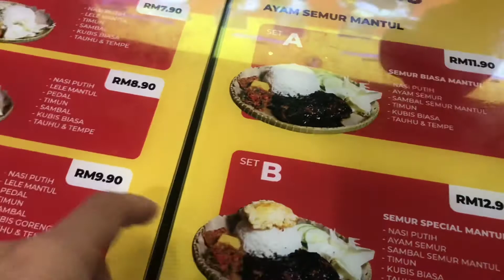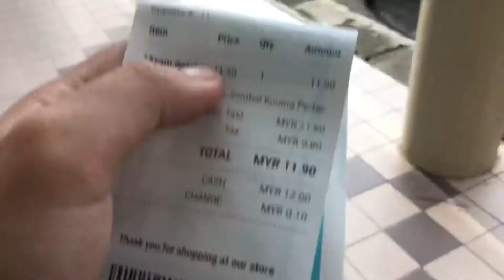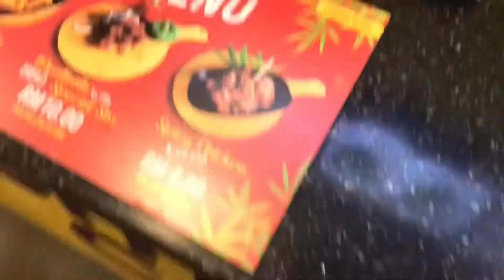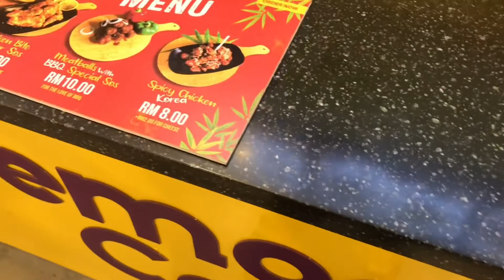Makan Ayam Getok Mantul & Semooth Cafe [ Kinder Joy Chocolate / spicy chicken korea! ]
Makan Ayam Getok Manul & Semooth Cafe [ Kinder Joy Chocolate / spicy chicken korea! ]
untuk maklumat lebih lanjut, boleh follow ig